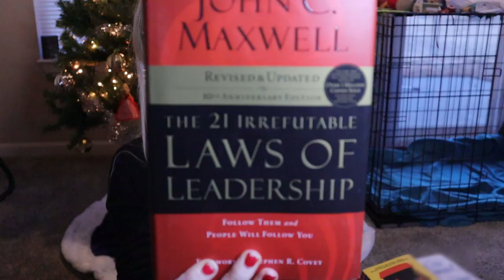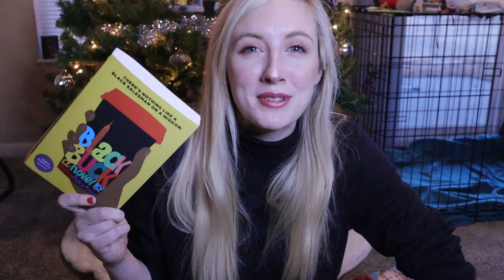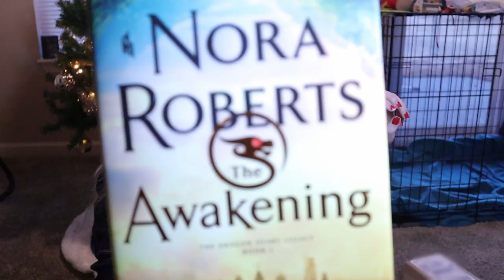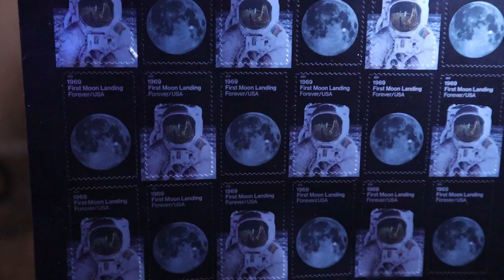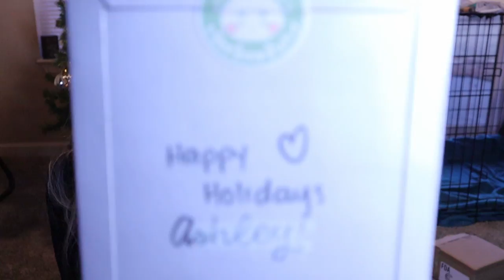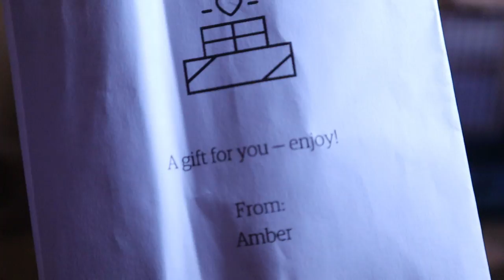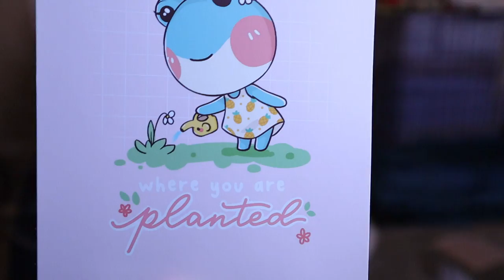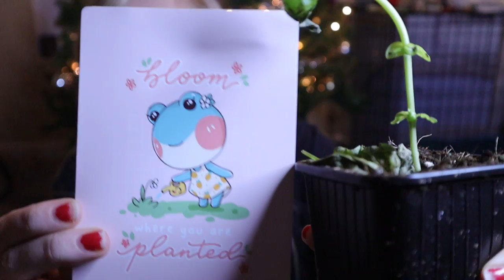UNBOXING/HAUL: BarkBox + Christmas Mail!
Join me while Caroline and her aunt Indy open her December BarkBox and I open my mail after being gone for a month + books I got for Christmas!

♦ Mentioned Books ♦
The 21 Irrefutable Laws of Leadership - John C. Maxwell
Black Buck - Mateo Askaripour
The Fiery Cross - Diana Gabaldon
Girl, Stop Apologizing - Rachel Hollis
The Awakening - Nora Roberts
The Complete Instant Pot Cookbook for Beginners - Matilda Armstrong
House of Salt & Sorrows - Erin A. Craig
Small Favors - Erin A. Craig

♦ Mentioned Others ♦
BarkBox
Etsy Mug: CharliesDogStore
Etsy Print: beebaobun
Etsy Pencils: ThePoshShopCo

♦ Socials ♦
@offictionandfantasy - Instagram
@ashleysreads - Twitter